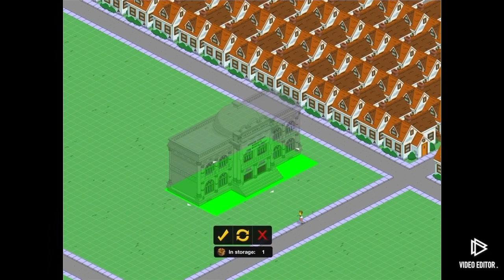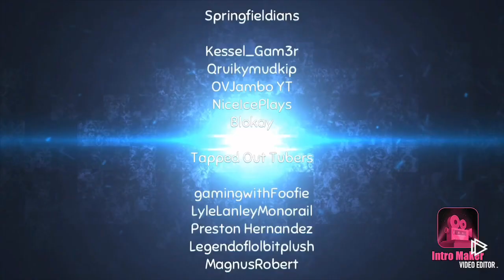The Simpsons Tapped Out: Mozart (Full Walkthrough) & Concert Hall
Sorry my voice was really weird tonight. I had a sore throat yesterday so that’s why I could upload. Anyways I hope you enjoyed. 👍